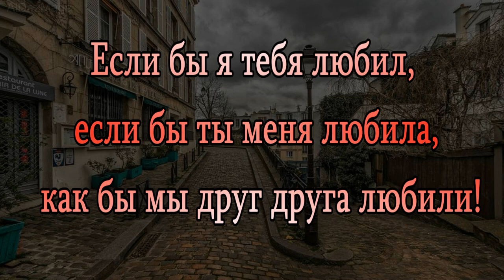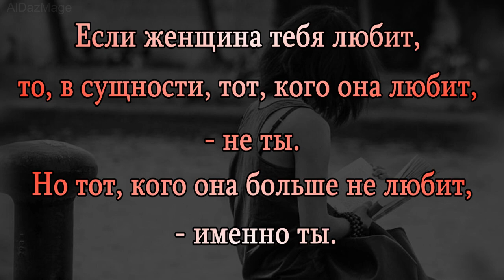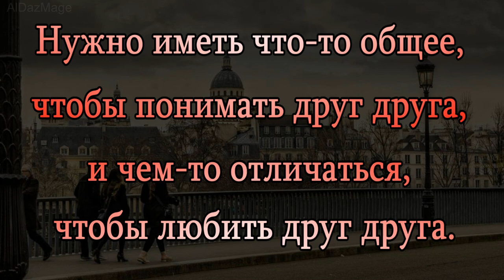Поль Жеральди - цитаты о любви и женщинах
Поль Жеральди (фр. Paul Géraldy; 1885—1983) — французский писатель.